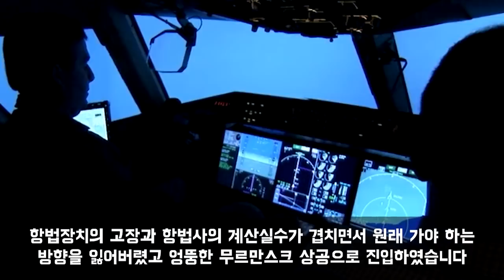대한항공 여객기가 미사일 요격당하자 추락하는 승객 모두 살기를 포기하는데 미친실력으로 무사 착륙시키는 한국 조종사